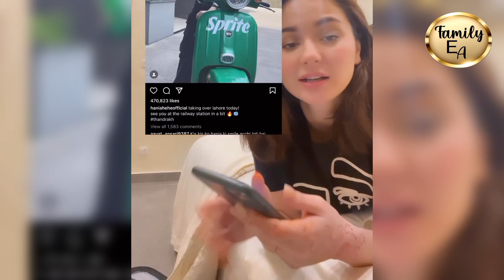Hania amir live on instagram | Hania amir live leak video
Hania amir live on instagram | Hania amir live leak video | hania amir live | hania amir | family EA|

hania amir live video on Instagram hania share interesting and funny comments with fan hania amir share hania leak video

your searches ⤵️